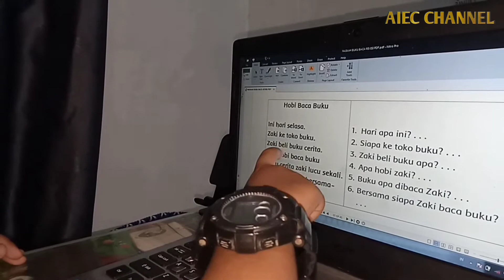CERDAS!!! ANAK BALITA BISA MEMBACA TANPA MENGEJA MUHAMMAD AL FATIH (5th)